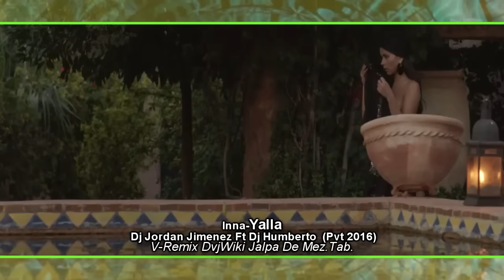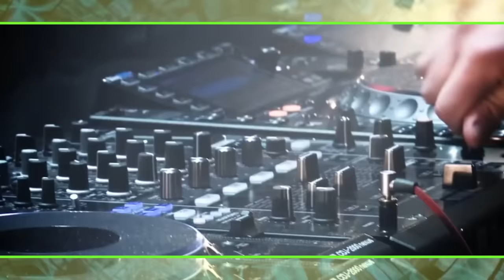V Remix Dvj wiki Jalpa De Mdz Tab Inna Yalla Dj Jordan Jimenez Ft Dj HumbertoPvt 2016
Aquí les dejo este vídeo espero y sea de su agrado
aqui abajo les dejo el link de descarga,

---Gracias por el apoyo a todos mis suscriptores, seguiremos soltando material al igual que puedan mandar sus aportes
 ______Saludos! DVJ WIKI ______